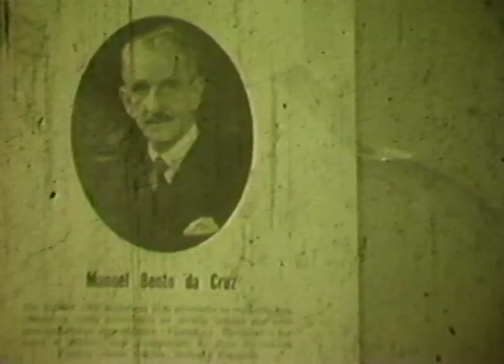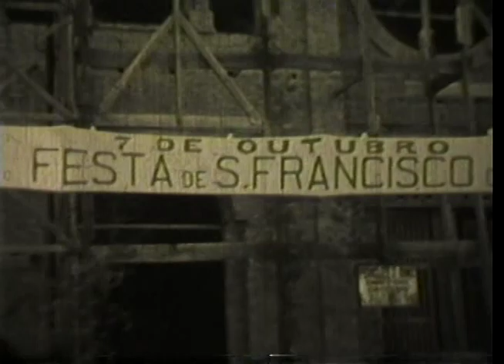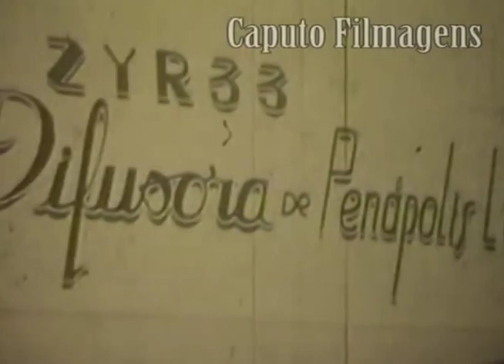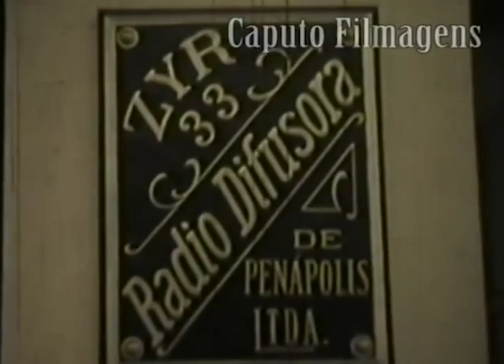Penápolis 1951, Versão Extendida.